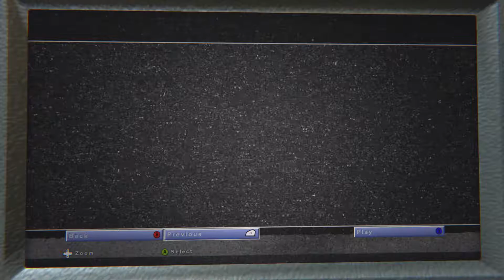Outlast 2: Just Around The Riverbed - PART 5 - Lightning Lads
We found our Prince Charming! :D